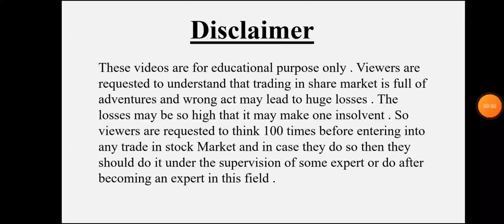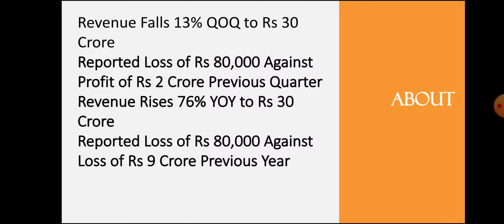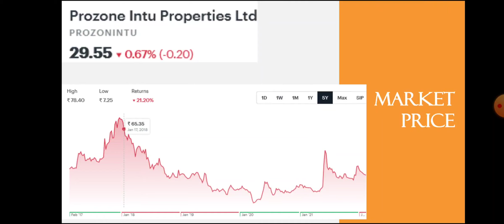Prozone Intu Quarter 3 Results • Prozone Intu Breaking News • Dailystock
Prozone Quarter 3 Results • Prozone Breaking News • Dailystock

Source: Tickertape.com
Moneycontrol.com